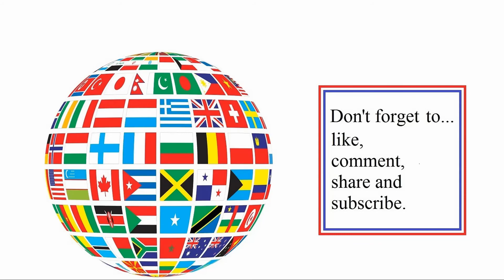Borodino map - defending (map 6) round 1 (Minisiege Server) Warband - Napoleonic Wars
Round 1 defending in 2019 (CE) about 2 years ago. This was my favourite map and I played on it a lot, but as the custom maps increased this map came round less and less.

I dipped in again here in 2019 and held off from uploading as the files were huge and it was before fast broadband - which I finally got last year.

There is a Mount & Blade: Warband - Napoleonic Wars playlist on this channel.